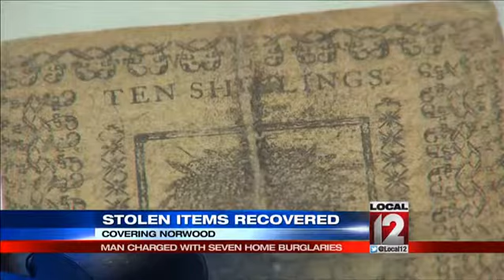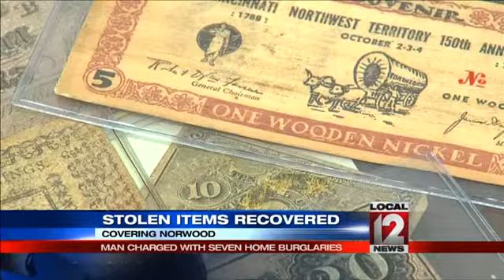Police: Man broke into homes seven times in a month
NORWOOD, Ohio (Angenette Levy) -- A 34-year-old man broke into five homes as families slept and returned to some of the houses to steal even more to feed his drug habit, police said Friday.

Matthew Vocke, 34, faces seven counts of burglary and one count of receiving stolen property. Last month, Vocke broke into homes and stole jewelry, coin collections, women's purses and guns, police said. George Schneider's home was burglarized twice.

"He's gone and terrorized my family, he's terrorized our neighborhood. He's robbed another house that I can see from where I'm standing," Schneider said.

Schneider said Vocke pried open his basement door and then returned to his home a second time and crawled in through a window. An AR-15 and a handgun were taken along with confederate currency, a 10 shilling note printed in 1776 and a his wife's diamond wedding ring.  Norwood Police Det. Tim Heywood said Vocke's MO was particularly bold.

"The issue became serious to everybody when people are breaking into their houses but in this case they were breaking into houses where people were home and they were asleep at night after midnight," he said.

Det. Heywood said police identified Vocke as a suspect when coin shop records showed he sold some of George Schneider's collectible coins and cash. He confessed to some of the burglaries and was cooperative. When police searched the home where Vocke was staying they found a treasure trove of stolen property including an antique violin. Court records show Vocke gave Schneider's wife's wedding ring to a roommate who turned it over to police.

"I think that's probably the most important thing. It's going to make her happy and that's something that means something to her and our family. That's something that can't be replaced," Schneider said.

George Schneider said one item that was not recovered was a family heirloom:  a gold pocket watch from the 1800's that was engraved with his grandfather and father's names:  George A. Schneider and George W. Schneider.

Police are still trying to find the stolen guns. This case was unusual because they recovered nearly 80% of the stolen property. Typically it's sold quickly and cannot be found.

Meanwhile, Det. Heywood said Vocke has an addiction to crack cocaine. In the past he took a backpack around Norwood at night and stole from cars, Heywood said.

Vocke has served time in jail and prison for burglary, trespassing and theft.  He remains in the Hamilton County Justice Center.

Follow Angenette Levy on Twitter @angenette5 and LIKE her on Facebook